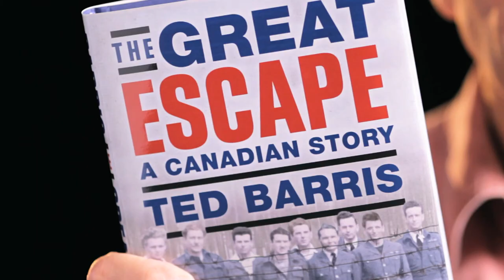30 Seconds On The Great Escape (1)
On the night of March 24, 1944, 80 Commonwealth airmen crawled through a 400-foot-long tunnel, code-named "Harry," and most slipped into the darkness of a pine forest beyond the wire of Stalag Luft III, a German prisoner-of-war compound near Sagan, Poland. The event became known as The Great Escape.

What most casual readers, history buffs, moviegoers, and even some who participated, don't readily acknowledge is that The Great Escape was in many ways "made-in-Canada." In The Great Escape: A Canadian Story, bestselling author Ted Barris recounts this nearly mythical escape operation through the voices of those involved, many of whom trained in Canada, served in RCAF bomber and fighter squadrons, were shot down over Europe, imprisoned at Stalag Luft III, and ultimately became co-conspirators in the actual Great Escape.